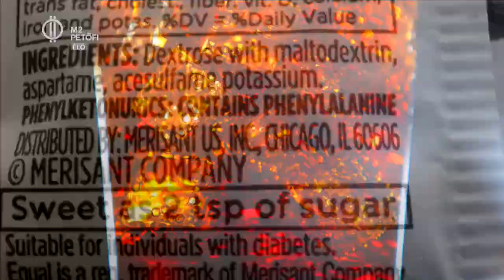Mi is az aszpartám? Dr. Kulja András válaszol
Az aszpartámot július közepén a lehetséges rákkeltő anyagok közé sorolta a WHO. De mi is az aszpartám? Egy mesterséges édesítőszer, amit a 80-as évek óta óta széles körben használnak az élelmiszeriparban. A cukornál mintegy 200-szor édesebb, viszont a kalóriatartalma alacsony. Találkozhatunk vele diétás üdítőkben, rágókban, de akár a kávénkat is édesíthetjük vele. Az új kutatási eredmények ellenére az aszpartám fogyasztásának határértékét nem módosították, továbbra is testsúly kilogrammonként 40mg a megengedett mennyiség. Aki válaszol: Dr. Kulja András.